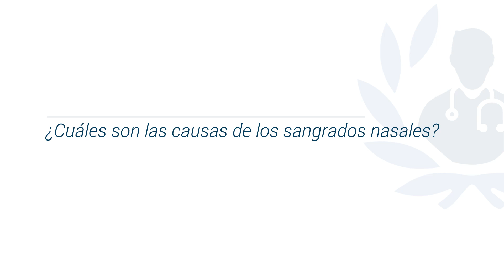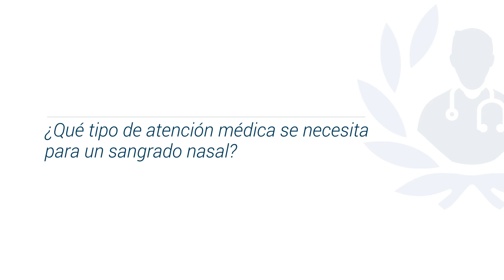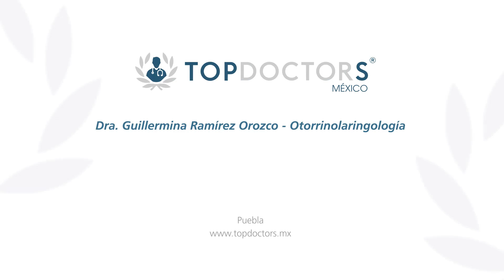¿Por qué sangra la nariz? Conoce todos los detalles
Descubre por qué sangra la nariz de la mano de la Dra. Guillermina Ramírez Orozco, destacada otorrinolaringóloga y miembro de Top Doctors

La nariz sangra por múltiples causas, pero las más comunes se deben a causas internas de la nariz como: traumatismos, auto manipulaciones, tumores, desviación septal, entre otros.

Cuando a una persona le sangra la nariz, debe sentarse y colocar su cabeza hacia adelante. No debe acostarse ni colocar su cabeza hacia atrás.

Es muy importante que la persona que sangra por la nariz visite al otorrinolaringólogo para que identifique cuál es la razón del sangrado.

0:14 ¿Por qué sangra la nariz?

0:36 ¿Cuáles son las causas de los sangrados nasales?

01:01 ¿Qué medidas se deben tomar ante los sangrados nasales?

Para encontrar a los mejores especialistas médicos en sangrado nasal visite